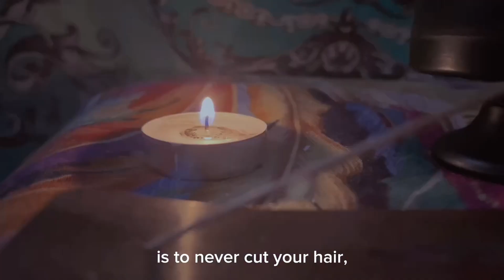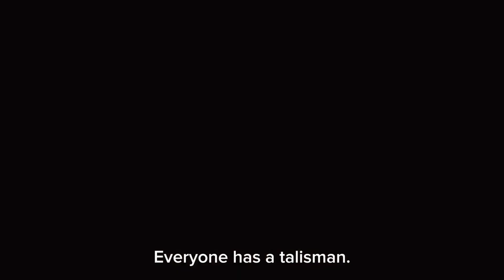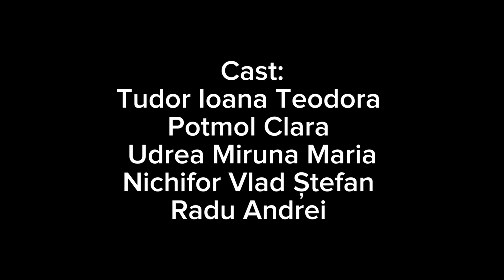Freedom Writers • Din cer au căzut trei mere • Trailerul de buzunar Boovie 2023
Trailerul echipei Freedom Writers de la Colegiul Naţional "Ion Creangă" SECTORUL 4, BUCUREȘTI pentru cartea Din cer au căzut trei mere de Narine Abgaryan
Team Freedom Writers's trailer from Colegiul Naţional "Ion Creangă" SECTORUL 4, BUCUREȘTI for Three apples fell from the sky by Narine Abgaryan